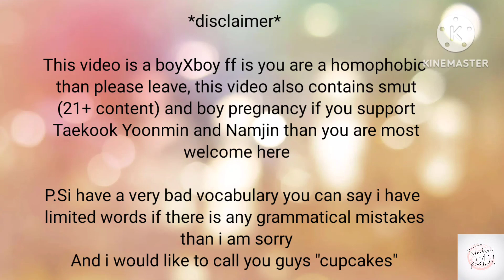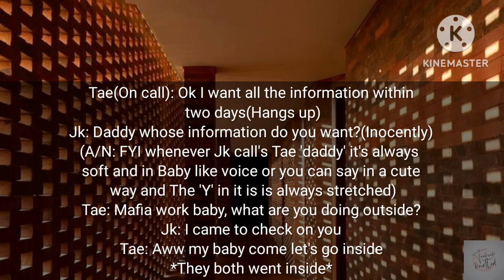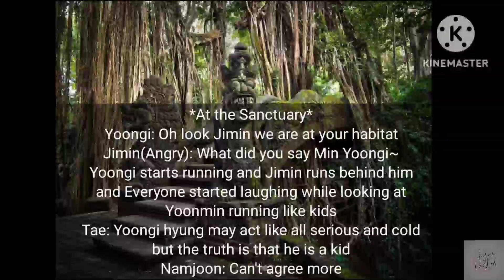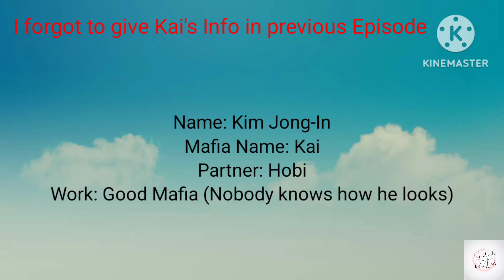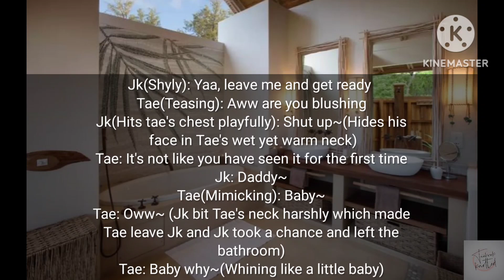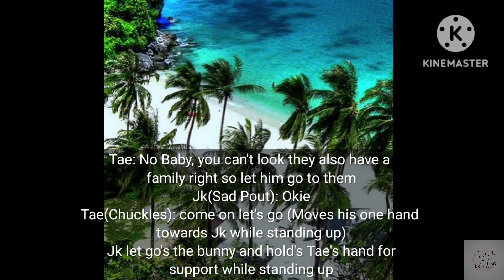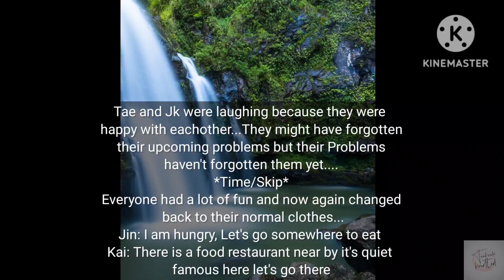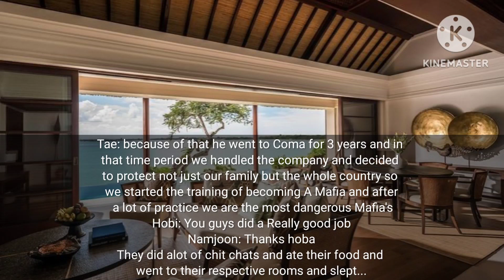Ep-7 Falling in Love with my Step-daddy | Taekook Knotted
I own all the things in this video and the content on my channel is not reused and shall not be re-used by anyone